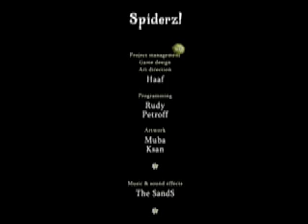Spiderz! game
Music, sounds and voiceover by the SandS. The voices of my little son and his mate were recorded for this game.
Need music or sounds for your video game? We deliver